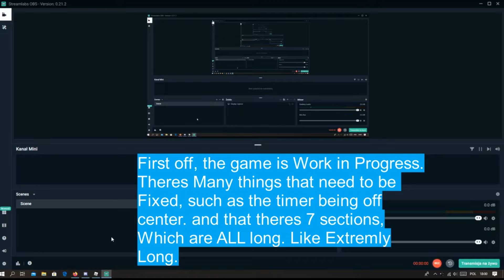Another Tower of Hell Ripoff/Bootleg ? - Castle of Stress - ROBLOX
hi welcome to my channel, now while you are here let me explain what i do: i do roblox videos, what are roblox videos you may ask? roblox is a game and i make gaming videos, simple.
ok? ok.
good.

Hi whats Roblox? Roblox is where Users all over the world can build games with little to no skill and its fun for Most of the users. Some Users are so Succesfull that they can Help other People. Who am i in all of this? I am a youtuber that makes roblox Videos!
I rarely if even at all take Breaks, i know how to build in roblox, Also i am a Phase Creator In Roblox Game Treacherous Tower.. and all i want is 1000 subscribers to get Paid, to help the World. but for now i got Not alot. so It would be nice if you Guys were to help me Reach that goal! as that goal is a Huge Goal to achieve for a Small Youtuber! All i want is to help the World in a Positive way, i am Using Tags Like "Free Robux" so People can Check out my Channel, i Uploaded 180+ Videos and it would be nice if you subcribed, i dont have a Group Yet, As i dont get Robux Anyhow anyway. So thx Bye
Roblox is Cool!